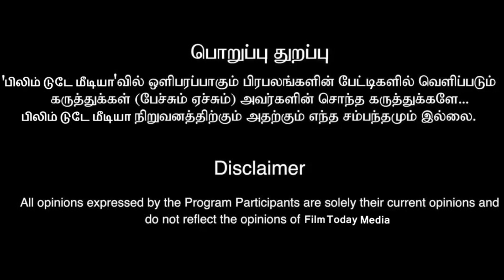தயாரிப்பாளர் லலித் செய்த மோசடி கடும் கோபத்தில் தியேட்டர் ஓனர்கள்.... leo producer | Leo Movie!